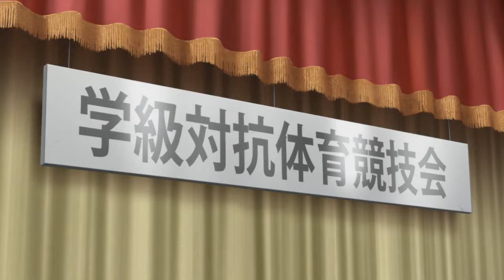Persona 5 The Animation - 03 - Fandublado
Canal de fandublagem onde estarei postando alguns vídeos da minha extinta conta Ichigodarkdub.

Aqui postarei fandubs de qualidade!

Vozes:
 Ren Amamiya - Kodaka
Ryuji Sakamoto - Anderson Fernandes
Professor - Yago Ribeiro
Mishima - Yyan Scofield